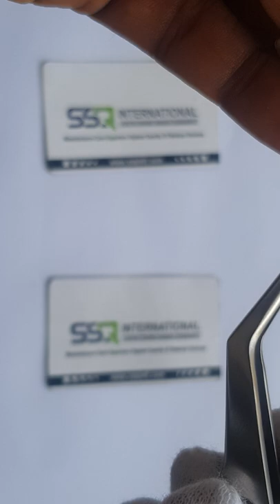YASARGIL Micro scissors, straight, bayonet-shaped, blunt, microform handle, non-sterile, reusable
Product search type : Micro scissors
Author:                          YASARGIL
Aesculap Product Groups:      Neurosurgery
Product family:               Instruments
Product name:               Micro scissors (spring type)
Geometryp                    straight
Shape / Form                 bayonet-shaped
Length                               225.00 mm
Length (Inch)                   8 7/8
Working length (mm)     100.0 mm
Working length (Inch)      4
Tip profile                          blunt/blunt
Handle                                microform handle
Discipline                             Spine SurgeryNeurosurgery
Surgical  Step                       Diss.-Tissue-Scissors
Data Matrix                           Yes
Disposable / Reusable         reusable
Sterility                                  non-sterile
Latex                                      No